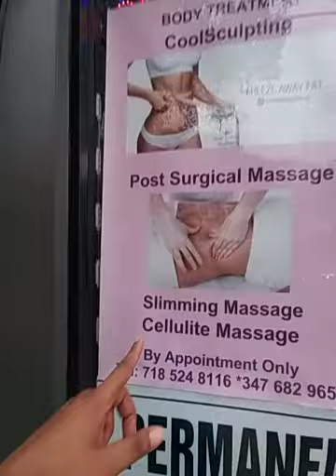lymphatic / Fajha shop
lymphatic shop